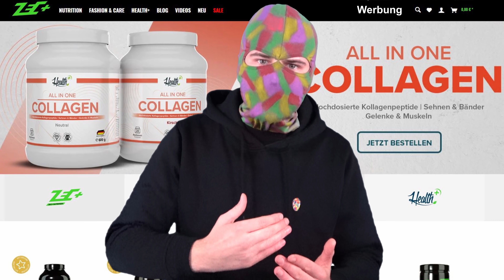Nach Ansagen an FARID: Angriff auf CAPKEKZ – FLER macht sich drüber lustig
Capkekz berichtet öffentlich davon, dass ihm 5 Mann aufgelauert und ihn angegriffen hätten. Hinter dem Angriff vermutet Capkekz Farid. Ein Video von dem Angriff postet wiederum Fler und macht sich darüber lustig.

Werbung
Gönnt euch ZecPlus!